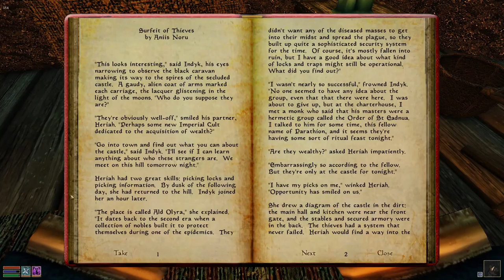Kitty Plays Morrowind 29: Cave Spelunking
On our way to the northern shore I decided to do something different and explore one of the caves on the way.